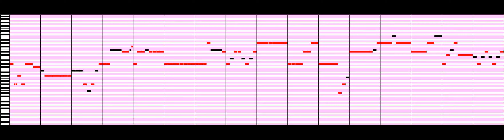Latent Constraints: Prior Sample